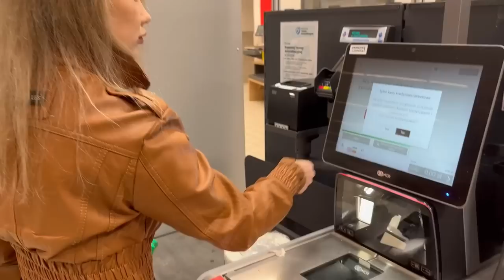On vs ona - Cały Bełchatów szuka naszego zaginionego przyjaciela Stefana...(Halloween Vlog)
Kochani wybraliśmy się na małe zakupy aby kupić ozdoby i dekorację na Halloween. Mimo że nie traktujemy Halloween jako święta to jednak po długim okresie za granicą weszło nam w krew takie upiorne strojenie mieszkania i zaopatrywanie się w cukierki dla potemcjalnych dzieci które przyjdą :)
Zobaczymy co uda się kupić na ostatnią chwilę.
Podczas kręcenia tego materiału okazało się że zaginął nasz kolega Stefan...

Podobał się ten film? Udostepnij go znajomym!